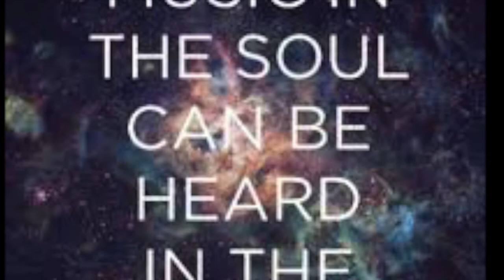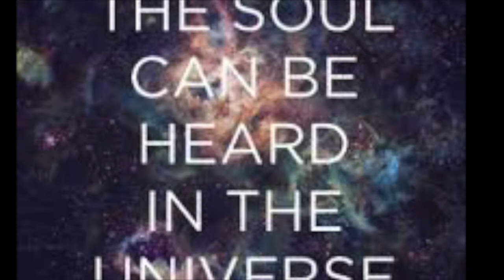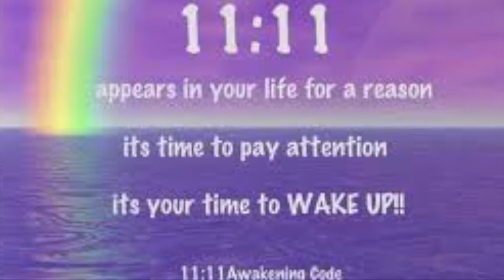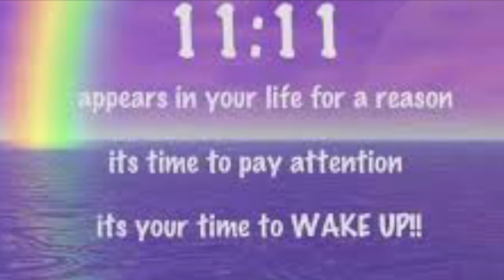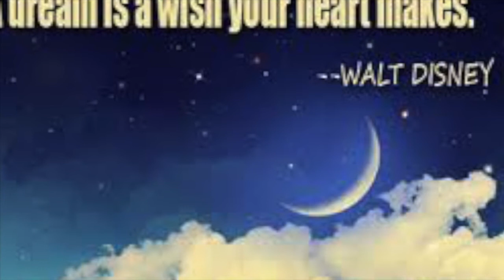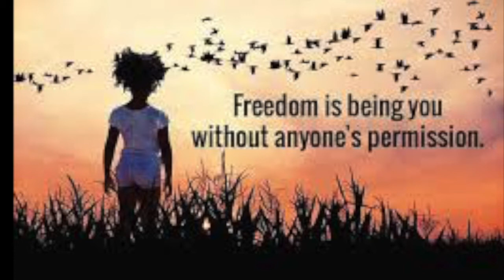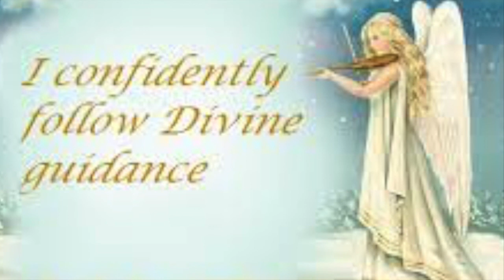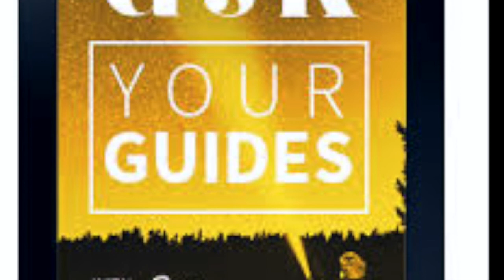Healing Sounds of The Gong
A healing sound meditation with crystal singing bowls and the 32" Symphonic Paiste Gong.  Angel messages of healing, music, body care, freedom, focus, balance, and Divine Guidance came through loud and clear.  Use HEADPHONES for best sound experience.  Relax and let go.